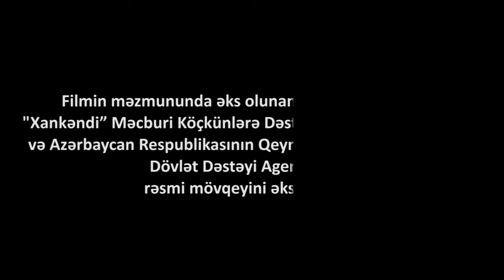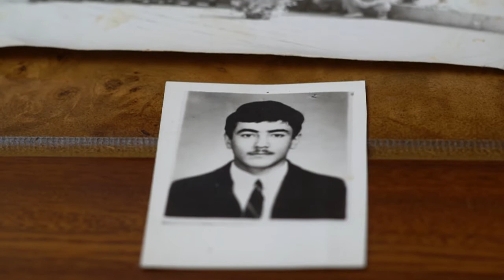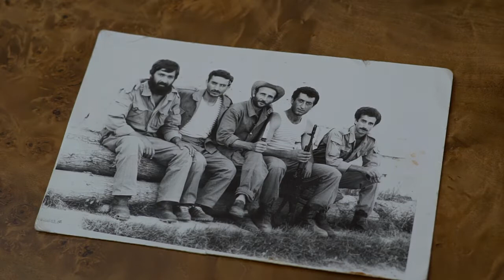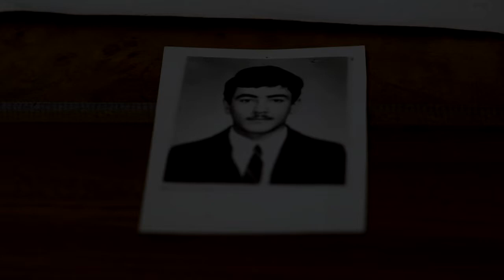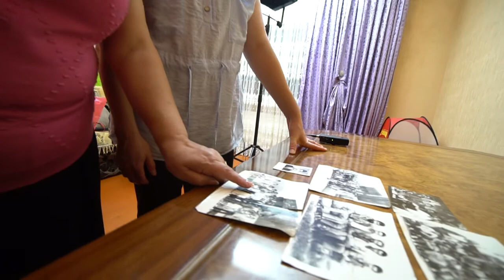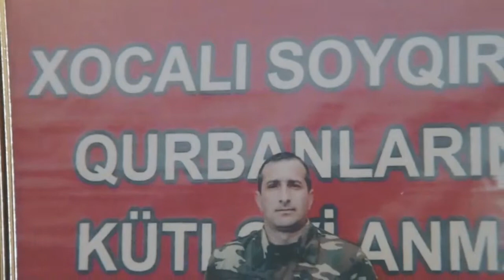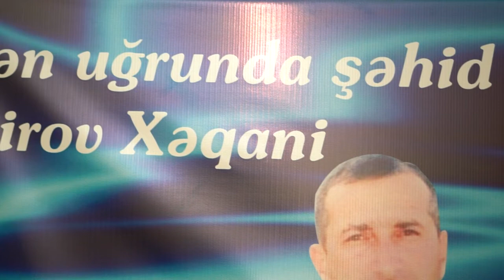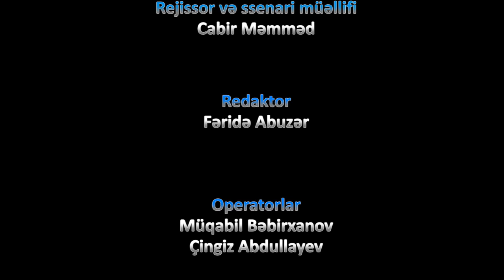Nəsirovlar ailəsinə həsr edilmiş "Müharibə - bir ailənin sorağında..." adlı sənədli film